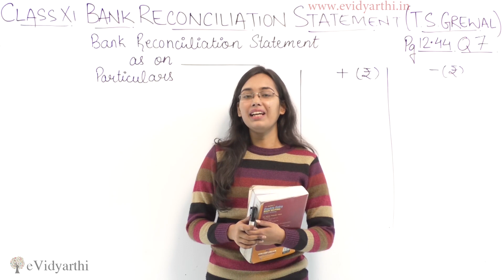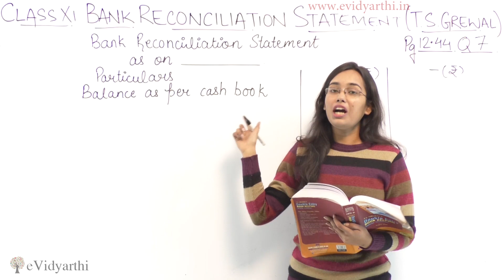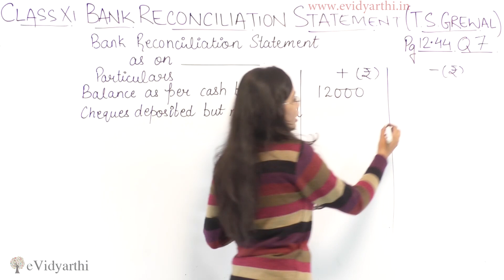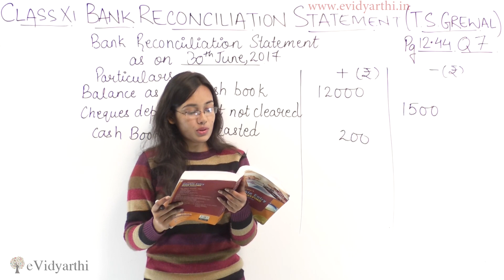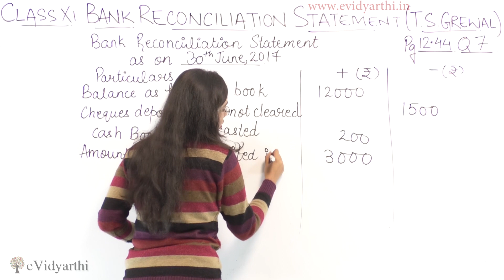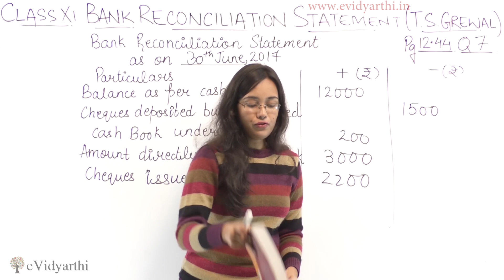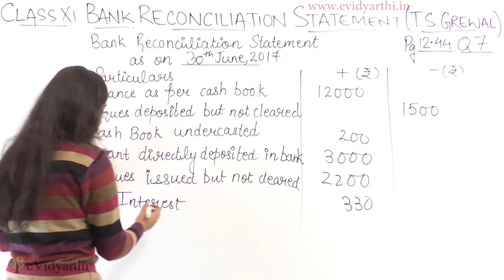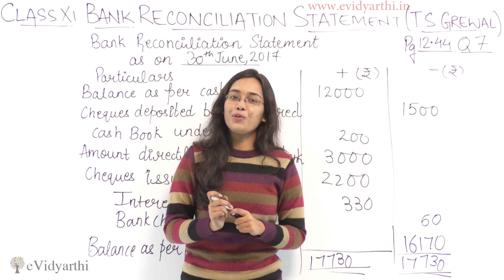Q 7, Pg 12.44 - Bank Reconciliation Statement - Chapter 9- T.S Grewal Class 11th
In this video, i will teach you the illustration in bank reconciliation statement.